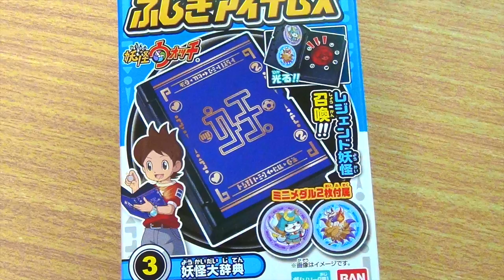妖怪ウォッチふしぎアイテムズ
どちらがほんもの！？妖怪ウォッチだよ〜

※音響：imovie エフェクト使用